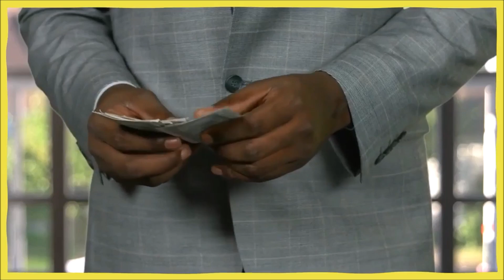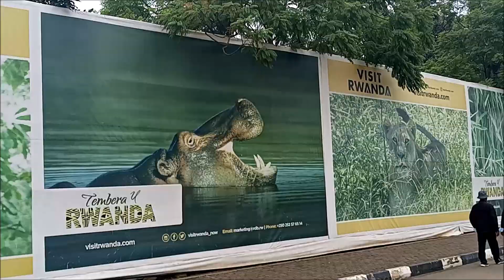🚘🚔🚖Kigali Car Free Day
Kigali Car Free Day takes place on every first and third Sunday of the month, where some roads are closed for motorized vehicles to be used only for walking and cycling.

Are you thinking about visiting Rwanda? Africa Investment Guide.Com now has all-inclusive vacations and the best vacation and business travel services in Rwanda! We have vacations and accommodations to fit almost any budget.

Are you looking for affordable properties in Kigali, Rwanda? You don't have to look no further than Africa Investment Guide.